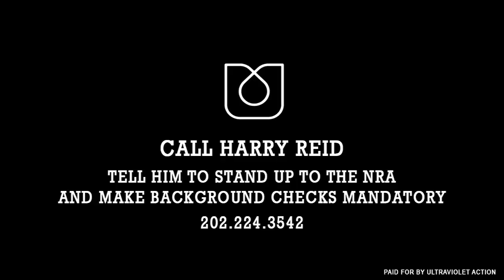Majority Leader Reid: End Gun Violence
Call Senate Majority Leader Harry Reid. Tell him to finally stand up to the NRA and enforce universal background checks. End gun violence NOW.

Paid for by UltraViolet Action.